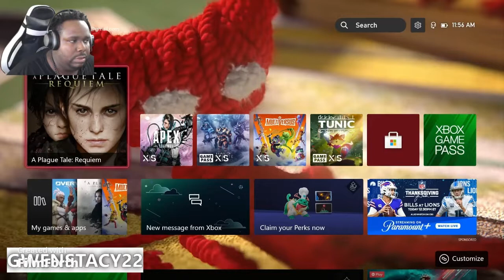A Plague Tale Requiem ep20